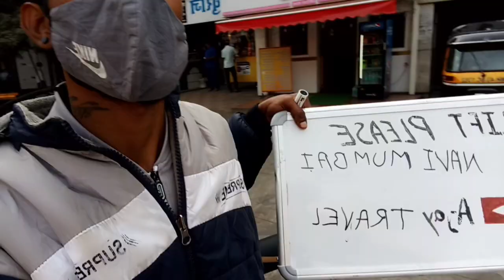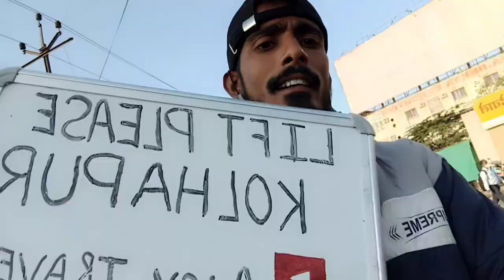my 1st vlog ||Ep01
solo trip goa vlog with hitchhiking without money and solo campaign.

any questions.